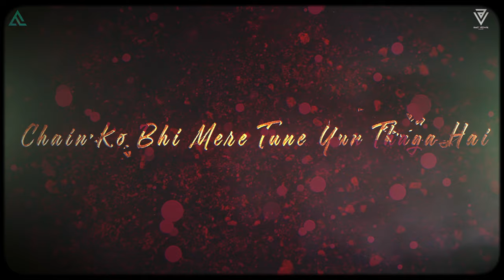Saware Mashup 2024 | Arijit Singh | Alvin Jax | Animesh Lofi | Amit Vedwal | Sad Emotional Mashup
🎬 Video Edit : @AmitVedwal

Original Song Used in this track

Singer : Neha Kakkar & Yasser Desai
Lyrics : Rana Sotal

Song: "Duaa"
Movie: Shanghai
Music Director: Vishal - Shekhar
Lyricist: Kumaar
Music Label: T-Series

Song Name - Hasi Movie - Hamari Adhuri Kahani
Singer - Ami Mishra
Composer - Ami Mishra

Song - Tu Mera Nahi
Music Composer & Singer : Amaal Mallik
Lyrics : Rashmi Virag

SONG: SAWARE
SINGER: ARIJIT SINGH
LYRICS: AMITABH BHATTACHARYA
MUSIC LABEL: T-SERIES